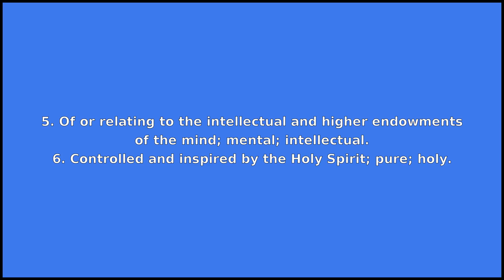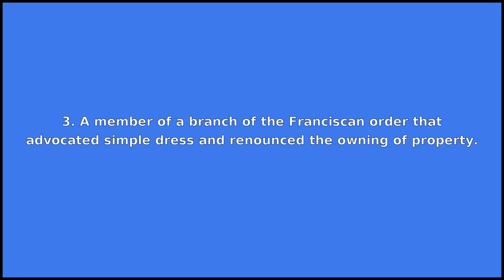SPIRITUAL - Meaning and Pronunciation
How to pronounce spiritual?

This video provides examples of American English pronunciations of spiritual by male and female speakers.
In addition, it explains the meaning of spiritual through a dictionary definition and several visual examples.

IPA Transcription of spiritual is /spˈɪrɪtʃ.uəl/.

Definition of spiritual according to Wiktionary:
spiritual can be an adjective or a noun

As an adjective spiritual can mean:
1. Of or pertaining to the spirit or the soul.
2. Of or pertaining to God or a place of worship; sacred.
3. Of or pertaining to spirits; supernatural.
4. Consisting of spirit; not material; incorporeal.
5. Of or relating to the intellectual and higher endowments of the mind; mental; intellectual.
6. Controlled and inspired by the Holy Spirit; pure; holy.
7. Not lay or temporal; relating to sacred things; ecclesiastical.

As a noun spiritual can mean:
1. A Christian religious song, especially one in an African-American style, or a similar non-religious song.
2. Any spiritual function, office, or affair.
3. A member of a branch of the Franciscan order that advocated simple dress and renounced the owning of property.

If you'd like to test your pronunciation of spiritual, check out Accent Hero's real-time pronunciation feedback tool: